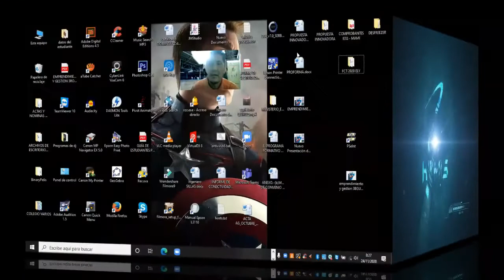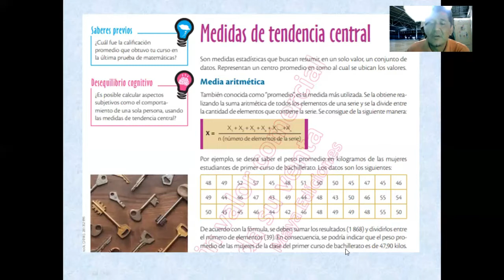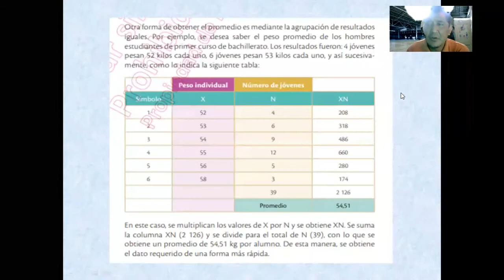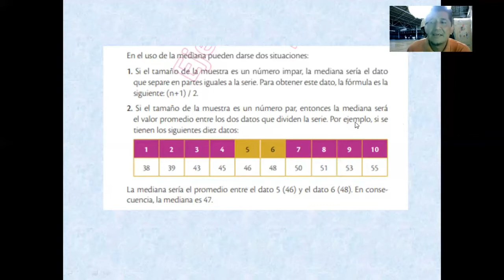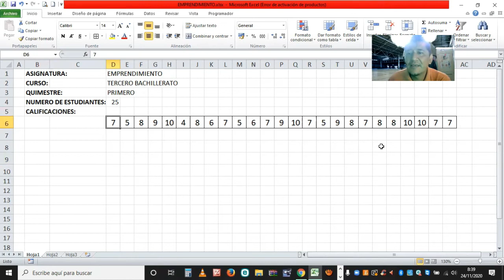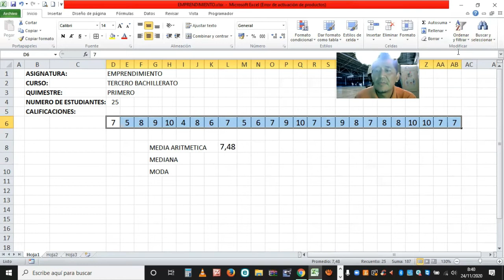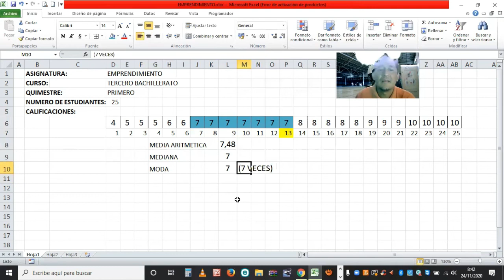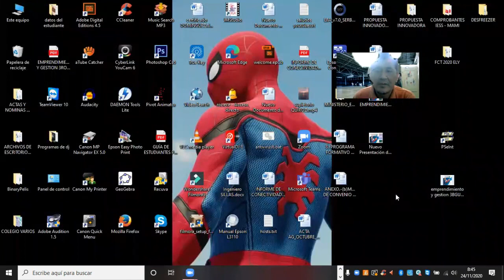Medidas de Tendencia Central: Media, Mediana y Moda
Actividad de Emprendimiento y gestión para tercer año de bachillerato Semana 25